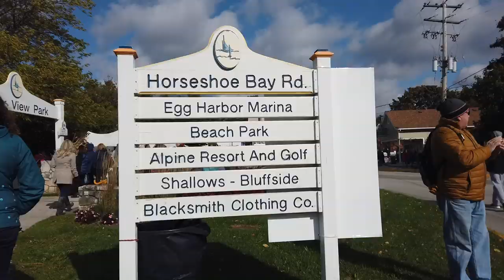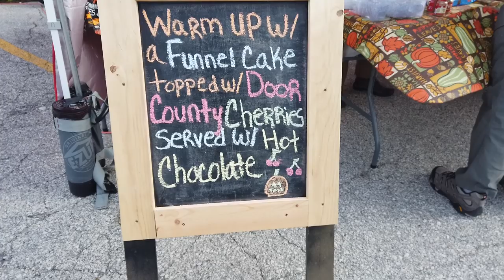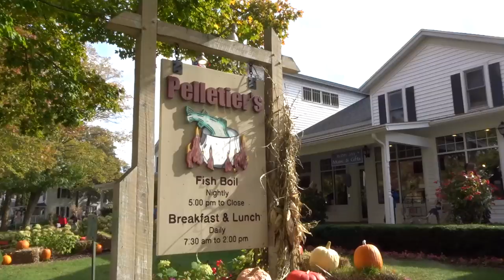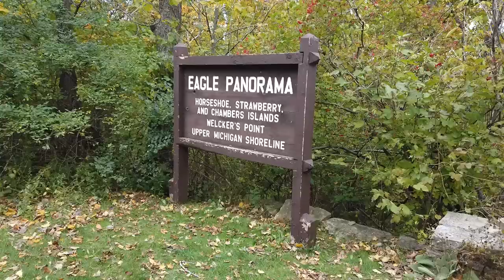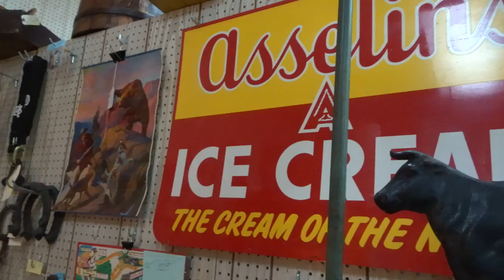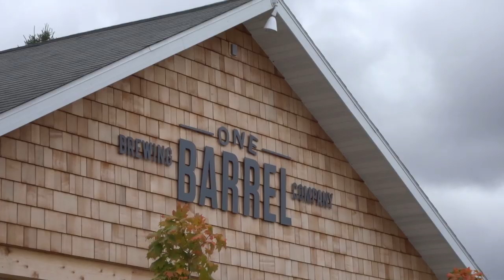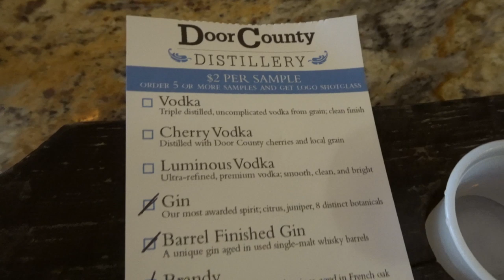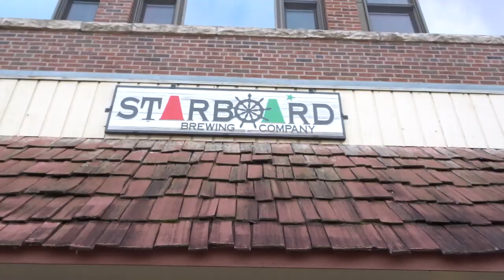Fall in Door County, Wisconsin 🍁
Hello and welcome to another vlog! This is our FIRST weekend vlog.. and it is not a Disney vlog either! We went to Door County, Wisconsin for Columbus Day weekend and it was a blast! Plus, the fall colors were just starting to pop! Some of the places we went and mentioned are linked below!